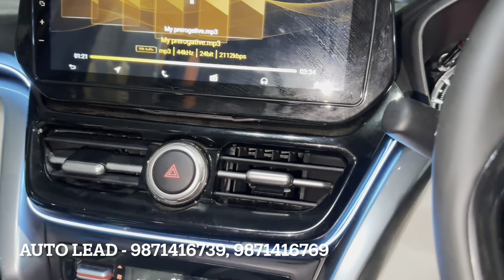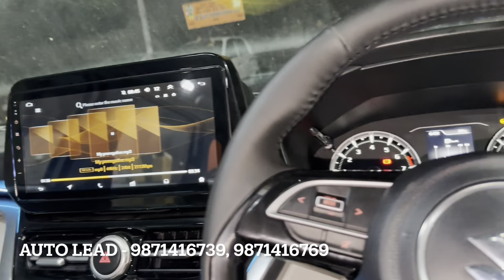Grand Vitara Modified 2023 | Grand Vitara Sigma Modification From Haryana 🇮🇳 | Vitara Luxury 2023